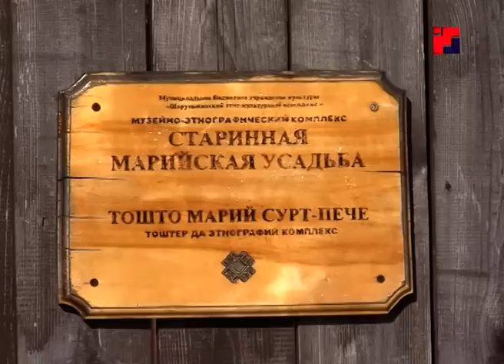«Марий Эл Телерадио»: Уярня в Шоруньже. Специальный репортаж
Межрегиональная Масленица в Шоруньже: культурная столица финно-угорского мира встретила более 600 гостей.
Сюжет Веры Гороховой.